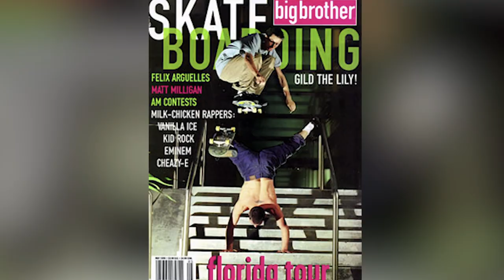STEVEO | ELLIOT SLOAN | EP.5 SLOAN YARD SESSIONS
SteveO hit me up a few weeks back after I put the mega park video out and I told him to cruise over to check it out. It was awesome having him over and I was psyched he was up for the "Human Field Goal" Idea. Make sure to check out the interview in part 2.

Filmed by Chris Gregson & Tylre Wilcox

About Elliot Sloan:
Professional skateboarder and 11 time X Games Medalist born and raised in NYC now living in southern California.